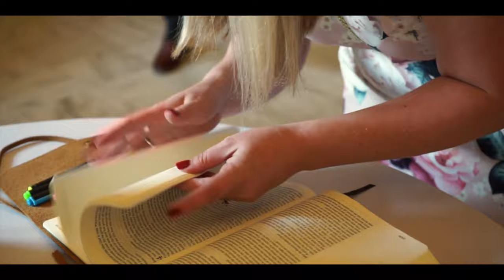Matt + Meredith // September 2019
Introducing, Mr. and Mrs. West!  Congratulations Matt + Meredith!

Facebook.com/StathamVisuals
Vimeo.com/StathamVisuals

Filmed + Edited by:  Ashley Statham

Reception Venue:  River Bend Nature Center, Wichita Falls TX